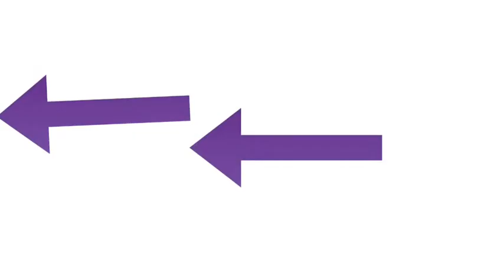The Crafter Story Trailer